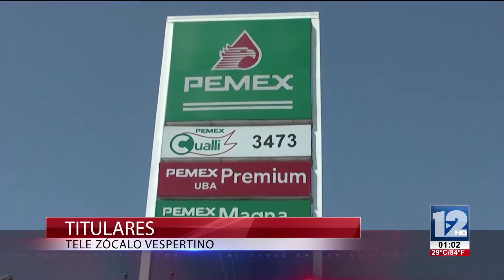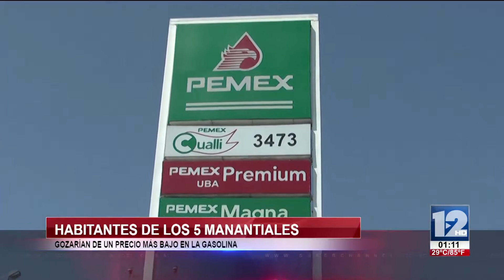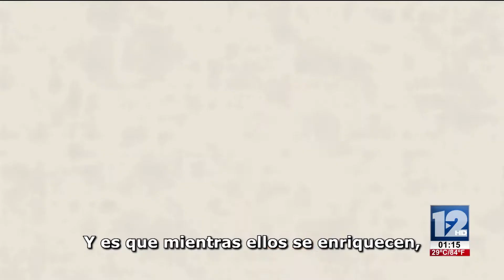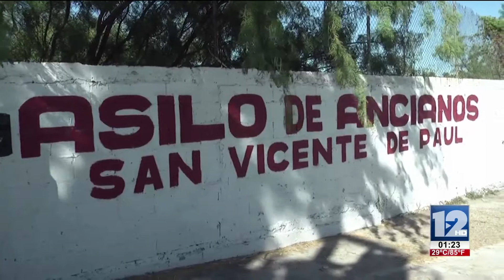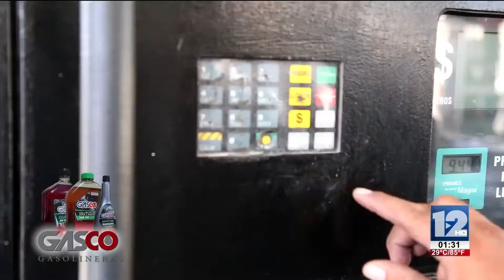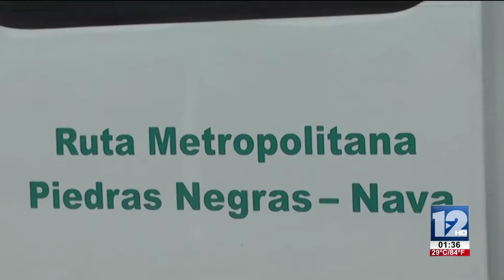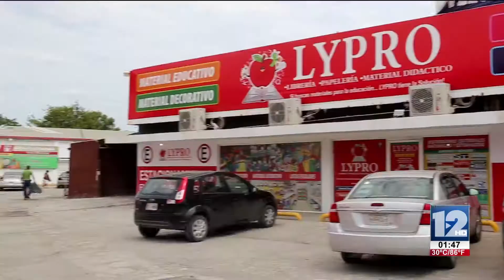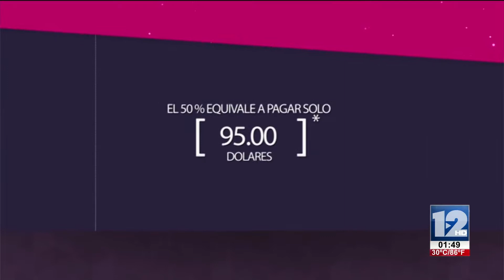TeleZócalo Vespertino | 7 de septiembre 2017